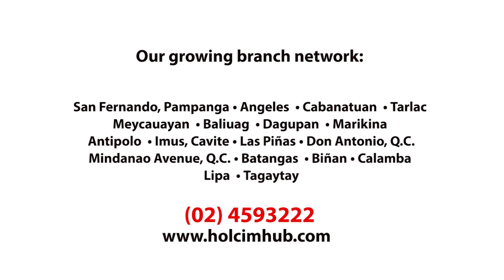Holcim HUB Cinema Ad/TVC - "Archie"